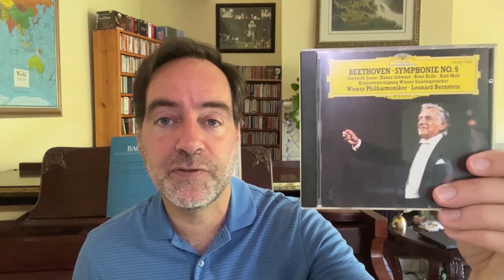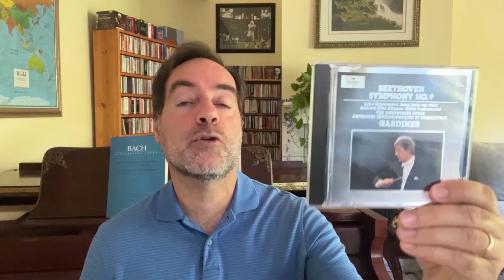The Best Recordings of Beethoven Symphony No. 9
Gil Zilkha, singer/collector/music enthusiast

In this installment of Essential Classical Music, I cover the best recordings of Beethoven's 9th Symphony. This video is taken from my larger video covering the major symphonies and their best recordings. Featured conductors include Karajan, Bernstein, and Furtwängler, among others.